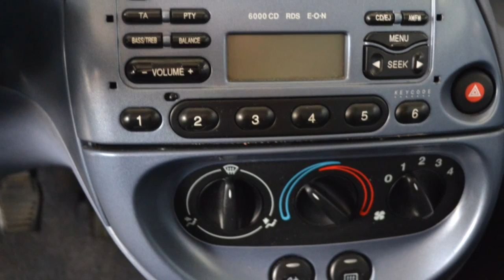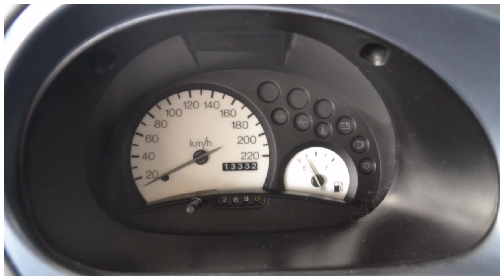Ford Ka 1.3 113dkm APK tot 06-2017 Inruil mogelijk